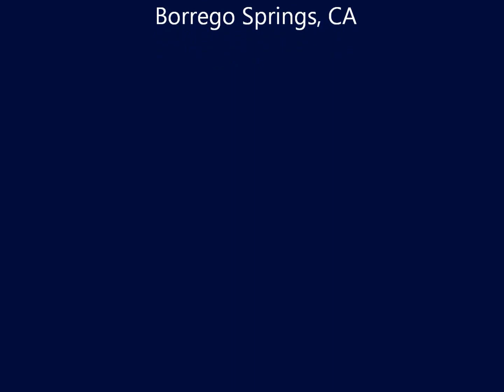Invention Process: Pitfalls and Scams to Avoid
Eric Hanscom is the Managing Patent Attorney at InterContinental IP.  In this video he discusses how to avoid pitfalls and scams that the inventor can run into during the invention process. Eric is an Intellectual Property Instructor at a number of schools and a co-founder of Inventing Profit